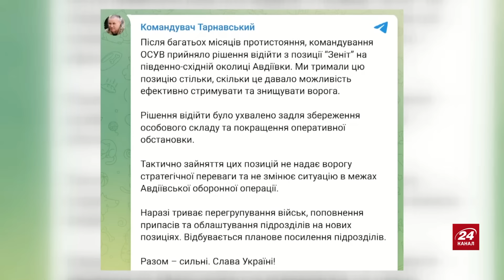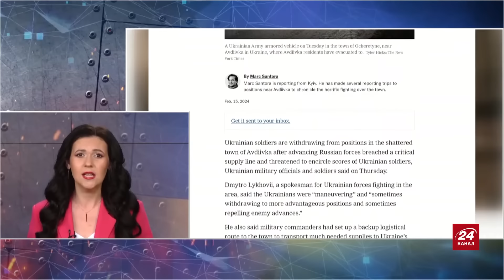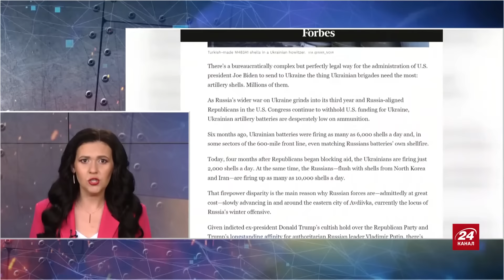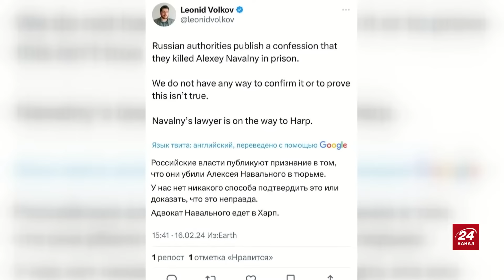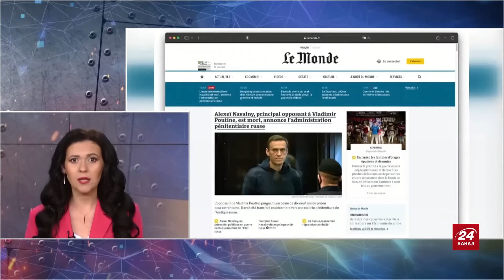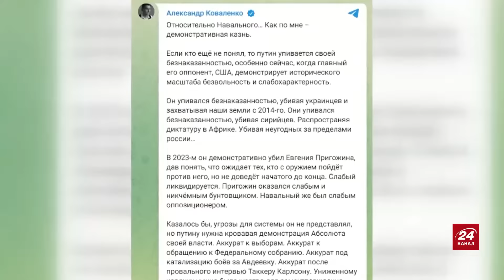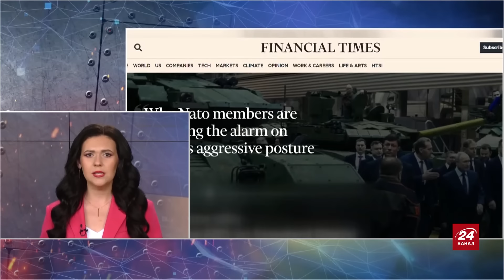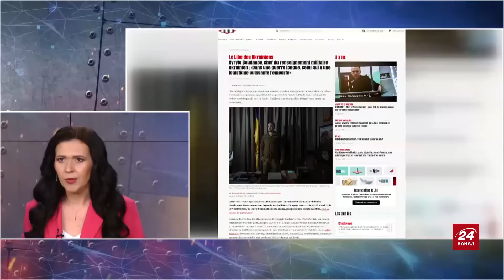Путін ПОТИРАЄ РУКИ після смерті Навального / ЗМІНИ в Авдіївці / Крах КРИМСЬКОГО мосту | Головне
У підсумках 723 дні великої війни Росії проти України ведуча Іра Узлова розповіла про такі теми:
– як Путін відреагував на смерть Навального;
– як можуть розвернутися бої за Авдіївку;
– Кримський міст знову чекає на сюрприз.